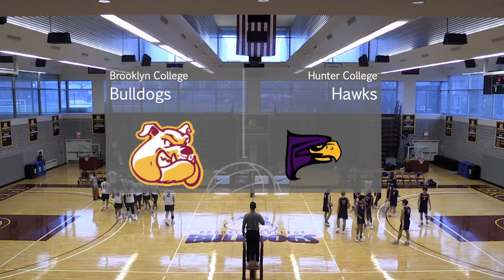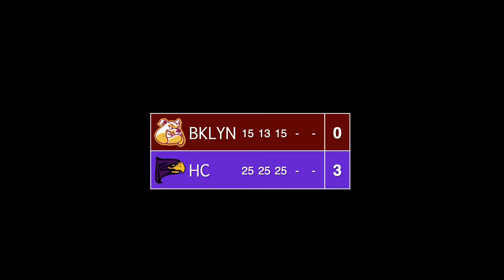Brooklyn College Men's Volleyball vs. Hunter College l 4/2/2024 l 6:00PM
NCAA Division III Men's Volleyball
West Quad Gymnasium
Brooklyn, NY